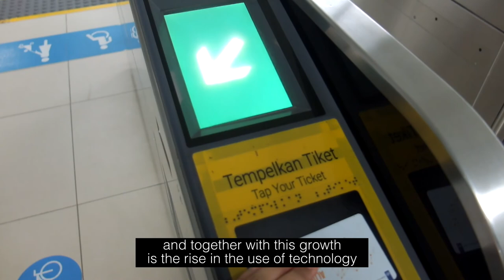Coffee Break with Urbana Season 2 - Teaser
After the long wait, we are very proud to announce that we are back for Season 2: "The BOLD and the SMART Cities". This season was made possible in collaboration with the Centre for BOLD Cities, which runs by Erasmus University Rotterdam, TU Delft, and Leiden University.

Producer: Teresa Esteban and Y. Yulia
Voice over: Jay Adante